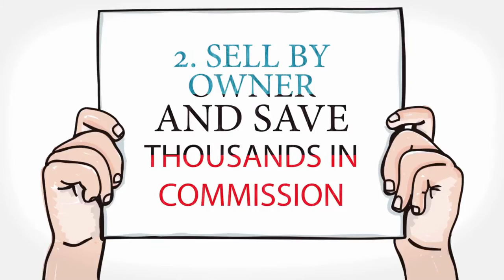Flat Fee MLS Listing NO COMMISSION FlatPrice.ca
We Are In The People Business, Serving Real Estate!

FlatPrice flat fee listings We offer Flat Fee Listings posted on Realtor.ca and Full Service listings by our agents all across Ontario. We are your traditional real estate firm plus a discount brokerage. We have licensed agents across Ontario with several boards who list your property either as a flat fee or full service. Whether your property is located in the smallest town in Ontario or in Toronto, we can post it on Realtor.ca so you can save thousands in commission while reaching maximum exposure.

Pay NO Commission, Sell it Yourself!

We Post Flat Fee Listings to The Following Real Estate Areas.
If you location is missing, please notify us. We list FLAT FEE in all of Ontario.